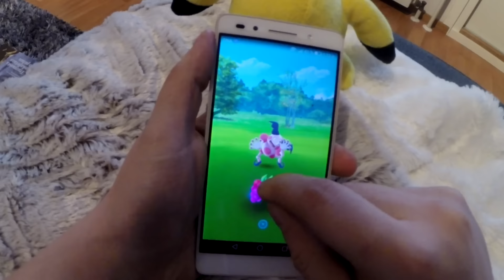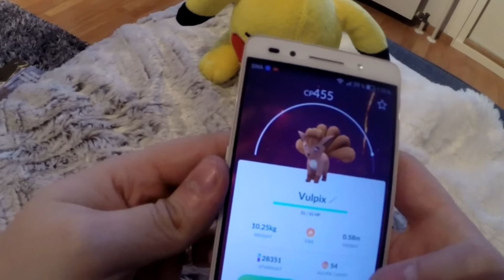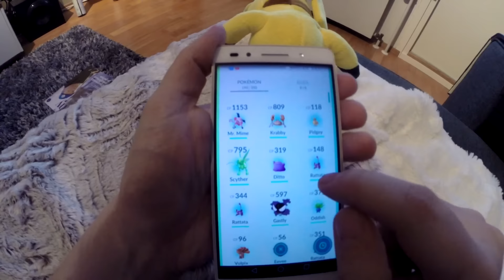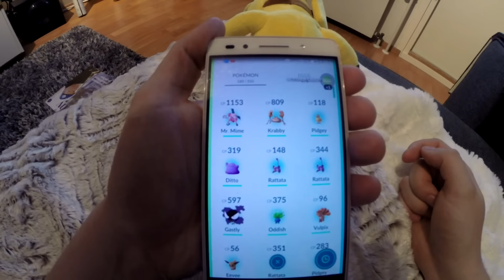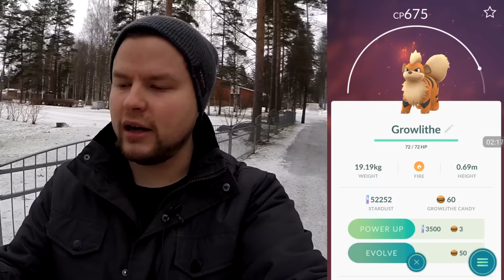POKEMON GO #19 - BABY POKEMONIT ON TÄÄLLÄ!! HOLIDAY RAICHU!!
POSTIOSOITE: Tomi Koivuniemi Poste Restante 05800 Hyvinkää, Laittakaa viestiä jos ootte laittanu jotain, muuten jää hakematta ja lentää roskiin :( (voit myös kysyä osoitetta yv:llä tubessa tai twitterissä)

Saatiin ihan hyviä pokemoneja tässä videossa! :) Kommenttia alas ootteko kauheen pettyneitä uuteen päivitykseen? Ainaki rahastus haisee ihan kivasti taas :D

Muistakaahan painaa taas sitä tykkäys nappulaa! :)